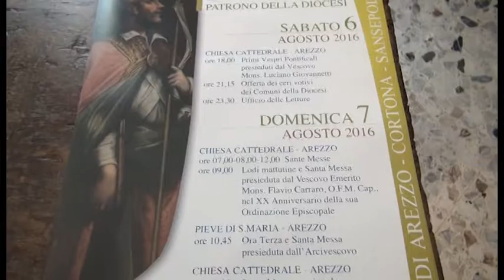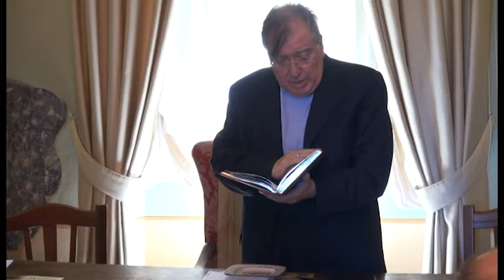San Donato. Arezzo in festa per il patrono, tutto pronto per le celebrazioni